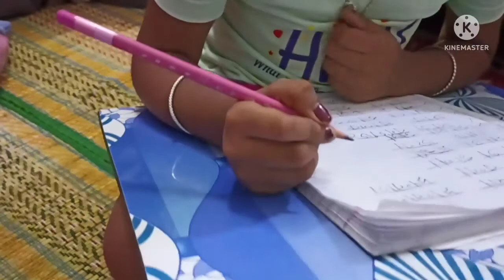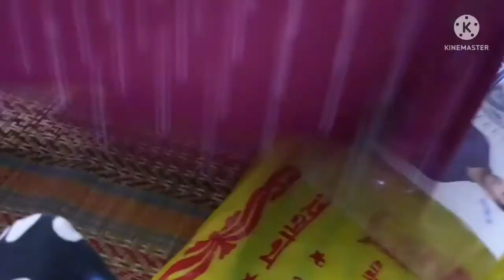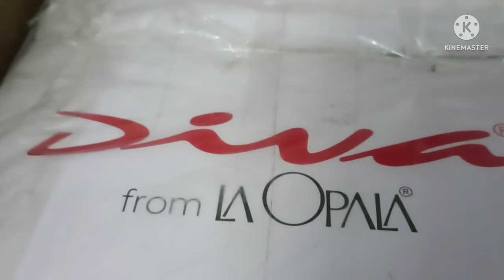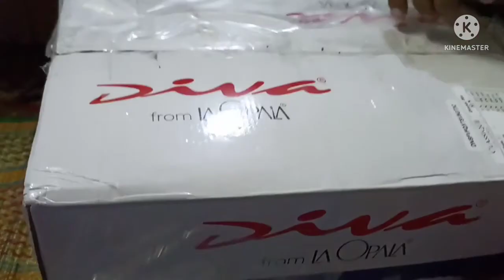bangla vlog bristi veja sokal/ sathe amar swopnopuron@msfamily2580